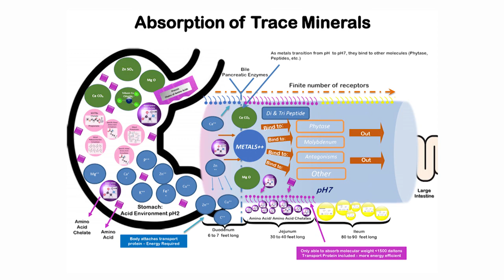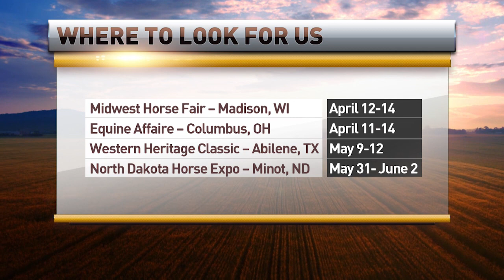RFD-TV Rural America Live: April 1, 2019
Dr. R. Harry Anderson discusses animal and human nutrition. He tells the story of the horse Cheyenne and his recovery from chronic health problems.